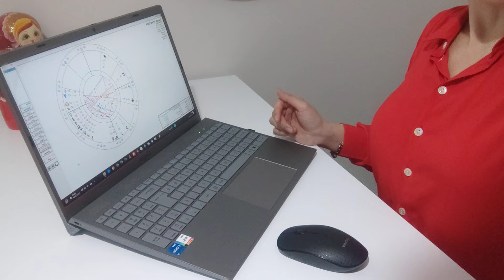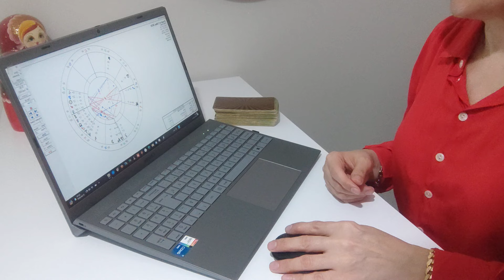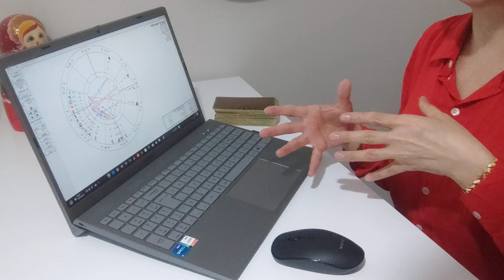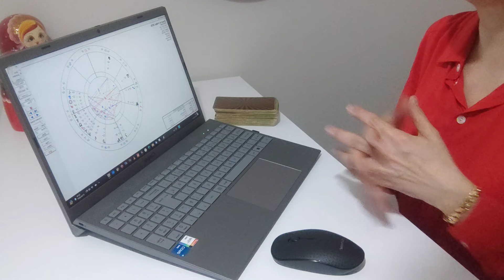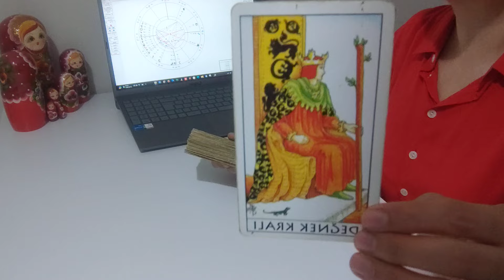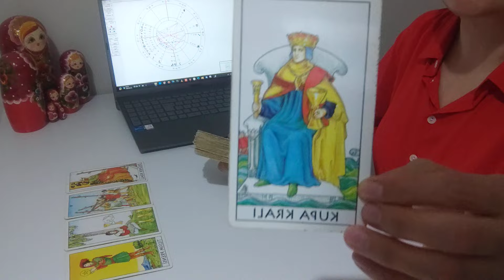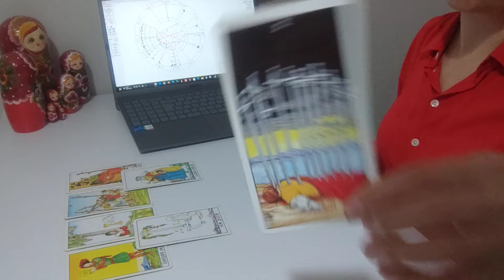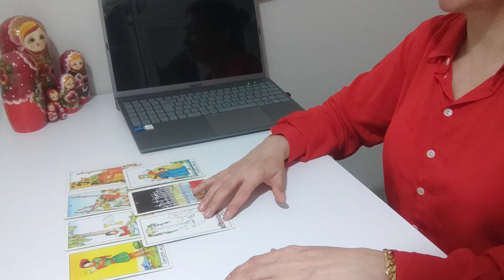AKREP BURCU 29 NİSAN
SADECE MESAJ YOLUYLA ULAŞABİLİRSİNİZ...